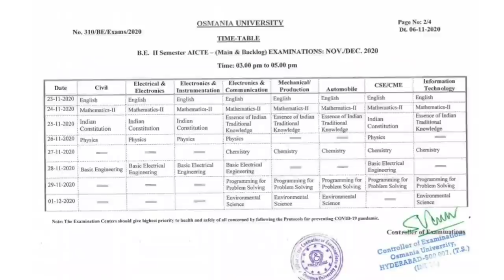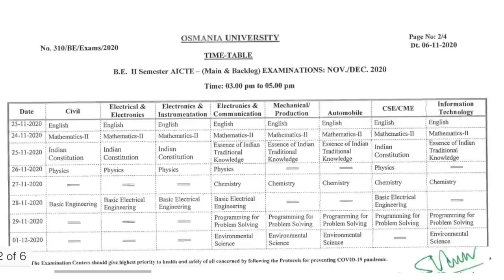Osmania University Notification November 6 😡